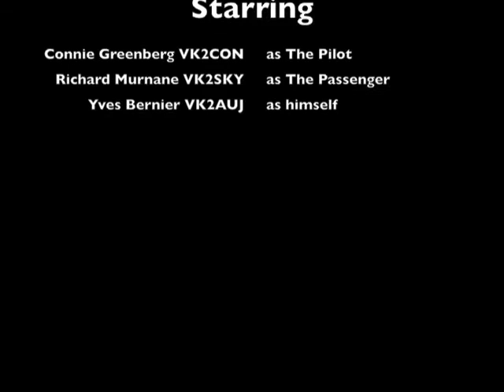MWRS Lighthouse 2010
Connie VK2CON and Richard VK2SKY fly a Pitts Special from Bankstown Airport (Sydney, Australia) to Barrenjoey Lighthouse, where the Manly-Warringah Radio Society is operating a radio station for International Lighthouse and Lightship Weekend. Connie does some aerobatic manoeuvres to the delight of everyone at the lighthouse.